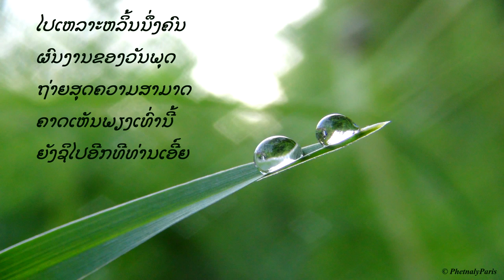27 Mai 2015 - La Bièvre